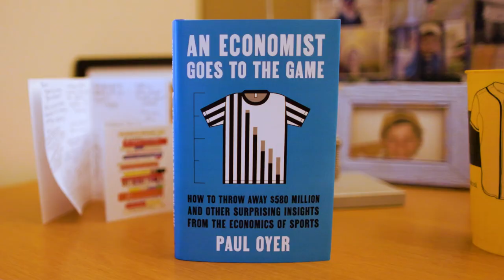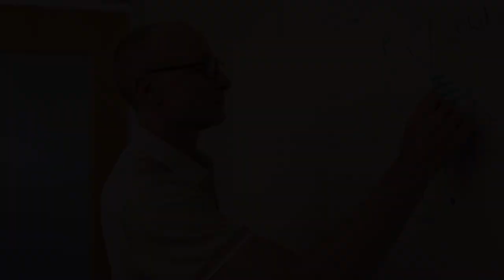Paul Oyer: “An Economist Goes to the Game”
In his new book, Stanford Professor Paul Oyer exposes fresh insights about the wide world of sports, both on and off the field, focusing an economic lens on game play, competition, industry practices and fandom, including the topic of whether parents should treat their child like the next sports prodigy.

MB01I4LJUAXWHQJ